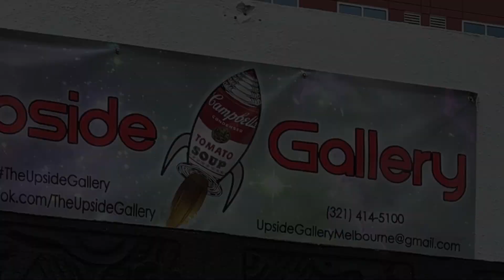The Look of Love (Tenor Sax)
Fred Cavese performs "The Look of Love" on the tenor sax at Upside Gallery's "Fare Thee Well" exhibition for artist Frits Van Eeden in Melbourne, Florida on 12 June 2021.  More info at fredcavesemusic.com

Sax:  1973 Selmer Mark VI
Mouthpiece:  1976 Otto Link Super Tonemaster
Reed:  Vandoren Java (Red) # 2
Microphone:  Cloudvocal Isolo Prime
PA System:  Bose L1 Pro 8
Audio/Video mixed in iMovie